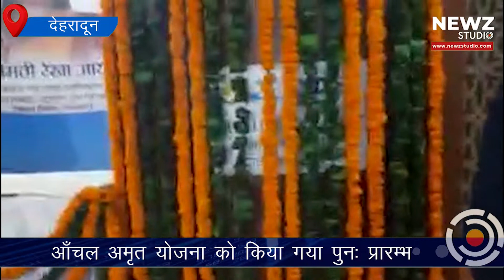11 बच्चों को दूध पिला कर सीएम ने किया योजना का शुभारंभ | पुनः संचालन के लिए 18 करोड़ का बजट आवंटित